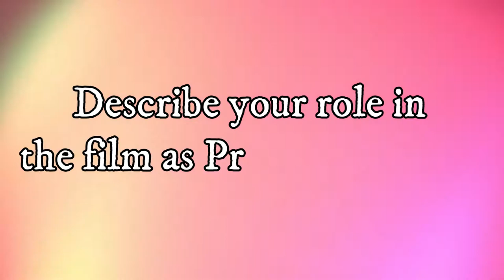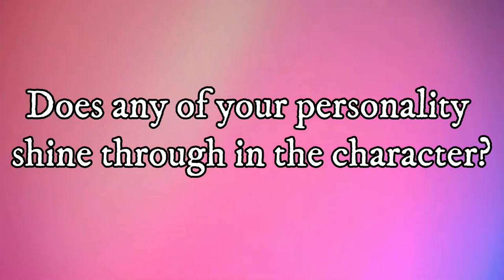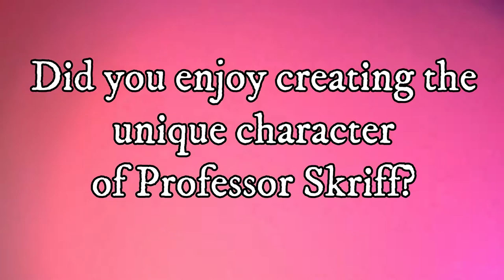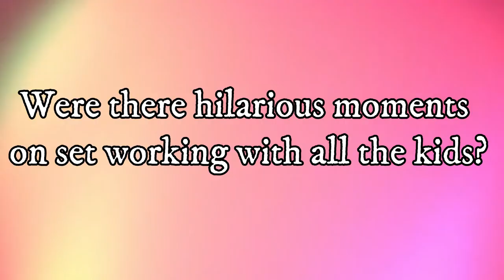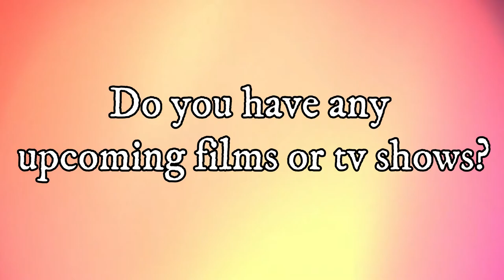Actor Kyle Howard Shares on New Disney Channel Movie "Upside Down Magic"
The Sarah Scoop Show talked with longtime actor Kyle Howard about his new movie airing on Disney Channel. His film Upside Down Magic is based on the super popular children's book series. Kyle gave us the scoop on creating his crazy character. He even told us all about the amazing locations and sets for the film located in Vancouver. Plus, Kyle revealed how he and the cast went through 3-D scans for potential action figures!